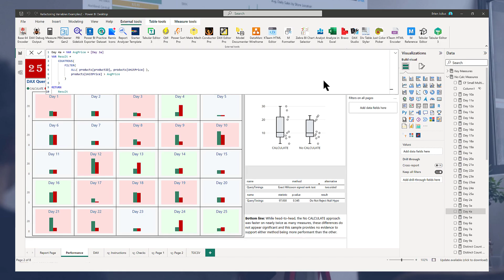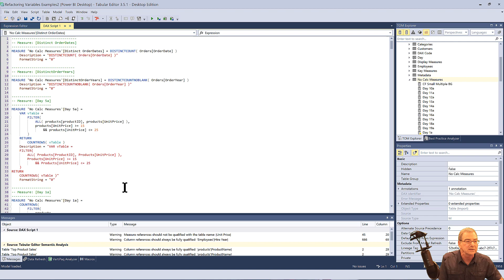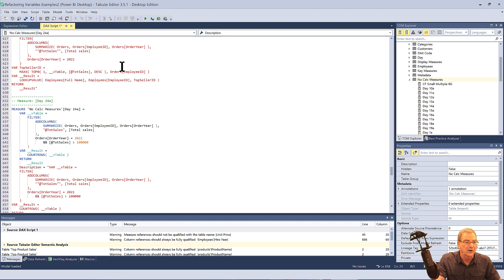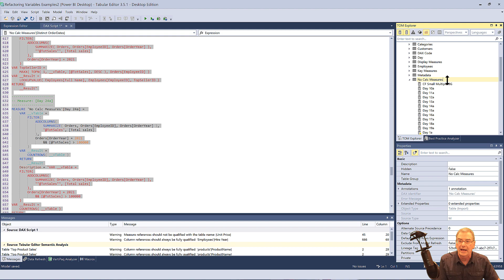How To Quickly Change Multiple Measures At Once In Power BI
Measures are an essential part of creating meaningful data visualizations in Power BI, as they allow analysts to define calculations and metrics based on their data. However, making changes to measures can be a tedious process, especially if the data model is complex or the calculations involve multiple steps.

When changing the formula for a measure, you may need to modify multiple components of the data model and visualization to ensure the changes are reflected accurately. This can involve navigating through multiple menus and interfaces in Power BI, which can be time-consuming and error-prone. In this video, Brian will show how you can quickly change multiple measures at once in Power BI.

Video Details
00:00 Introduction
01:08 DAX scripting
02:41 Executing DAX script